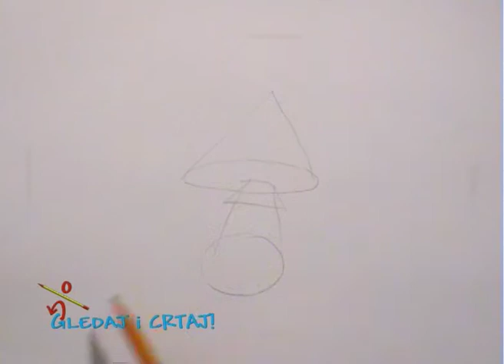GLEDAJ I CRTAJ 026 Gljiva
Naučite crtati uz TV!
Počevši od jednostavnih oblika, naučite crtati kompleksne likove i predmete.

Autor ilustracija i crtanje: Slobodan Ratković
Autor tekstova i glas: Atlantida Vranješ
Montaža, grafike, obrada zvuka, produkcija: Mladen Đukić
Podukcija "Lobo", 2006. za RTRS.